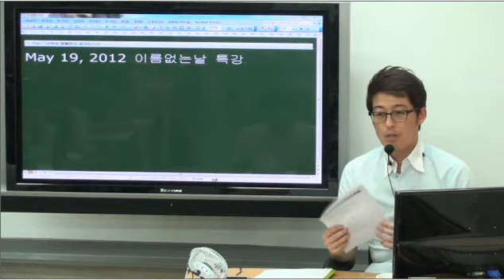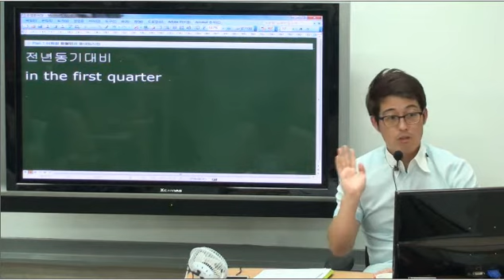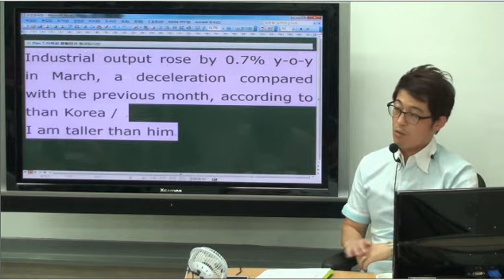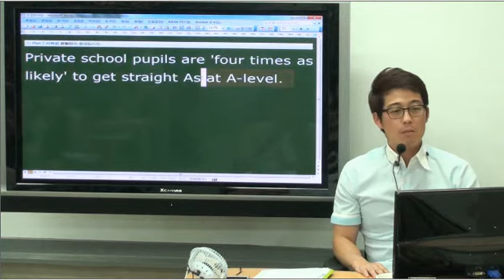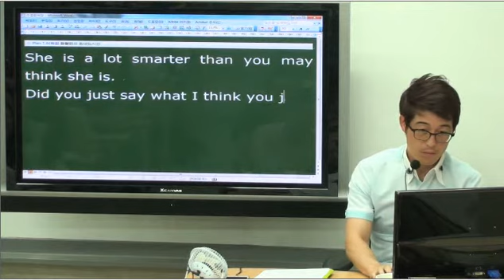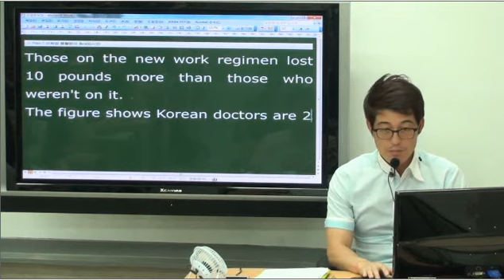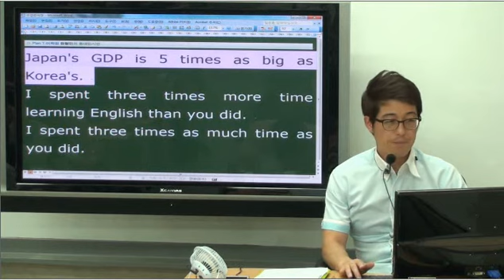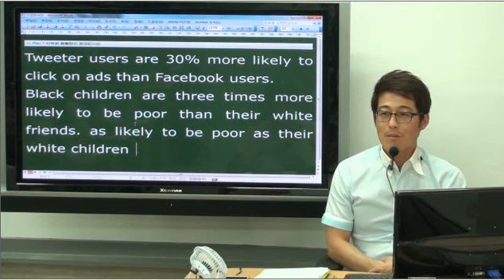한형민의영어강의 비교구문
비교구문 한방에 정리하기